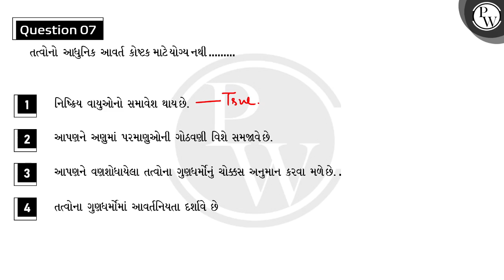તત્વોનો આધુનિક આવર્ત કોષ્ટક .............